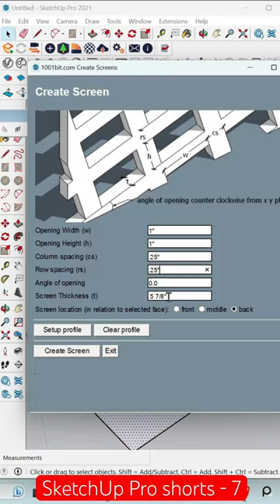✅Traditional coffee table design in SketchUp | ⚡️SketchUp Pro Shorts - 7